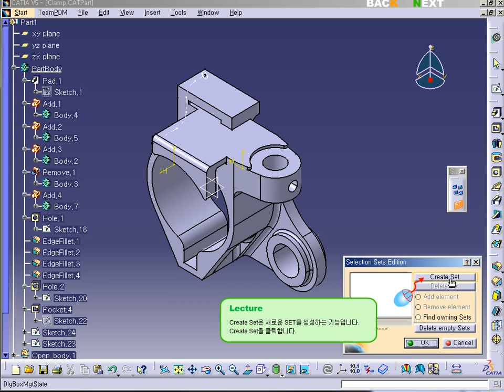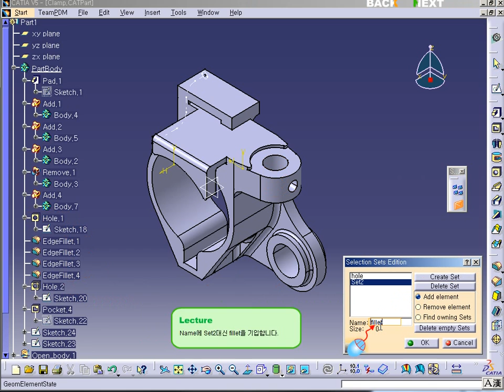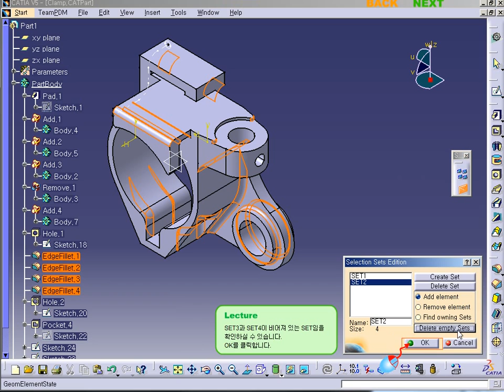CATIA V5 - Part design - Selection sets edition [카티아스쿨]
카티아스쿨입니다. 이번 시간에는 CATIA V5 Part design에 Selection sets edition에 대해 배워보도록 하겠습니다.